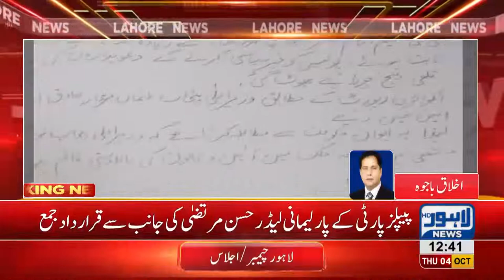PPP seek's resignation of CM Punjab over Pakpattan case inquiry report